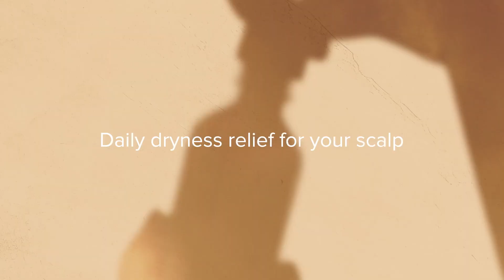Treat Your Scalp To A Wellness Routine with The Tea Tree Dry Scalp Serum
Broaden your skincare routine with targeted care for your scalp. The Tea Tree Dry Scalp Serum helps to hydrate and preserve the vital moisture barrier, so the scalp feels comforted and nourished. Use daily or as needed for relief from dryness and better hair days.